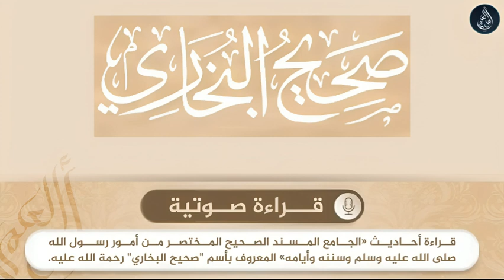صحيح البخاري - حديث رقم 0120